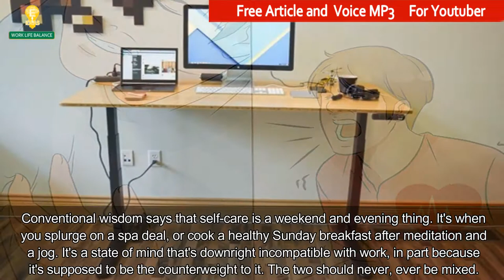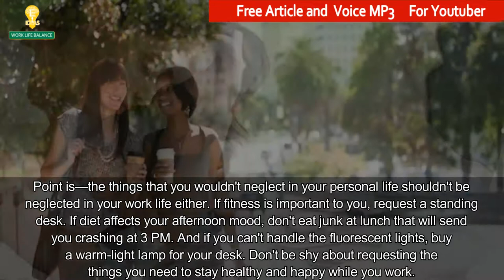This Self Career Care Checklist Will Make Your Work Week Even More Fulfilling